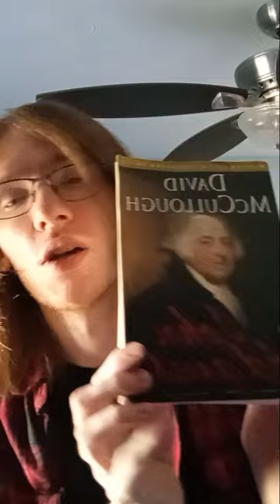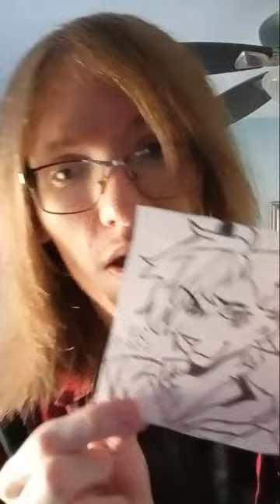Random Ramblings from An Utter Psychopath Part 4